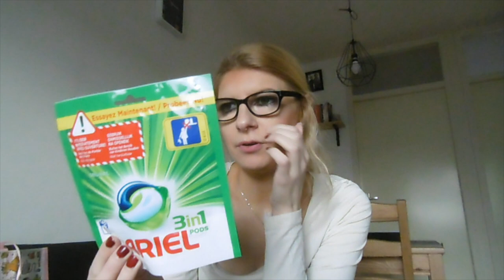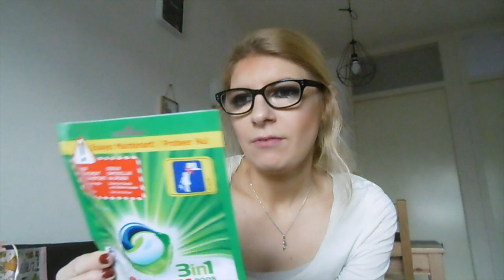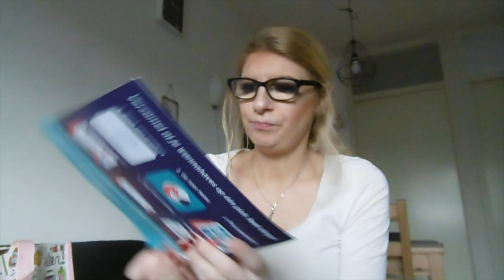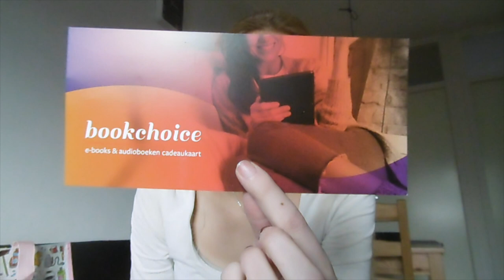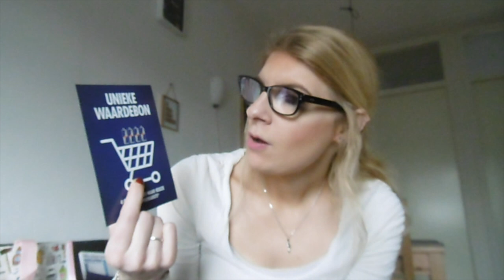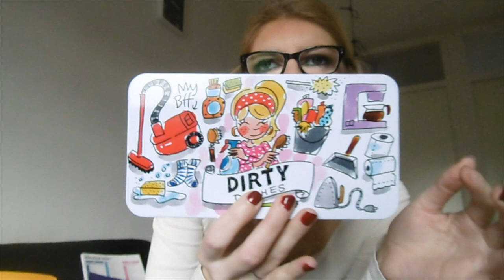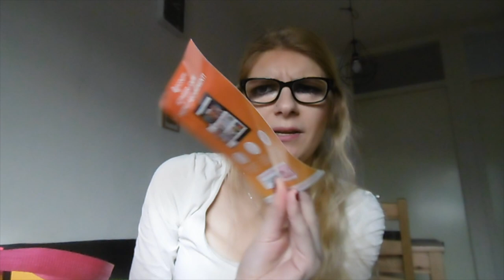Shoplog Huishoudbeurs 2019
Ik laat mijn gekregen en gekochte spulletjes van de Huishoudbeurs zien.